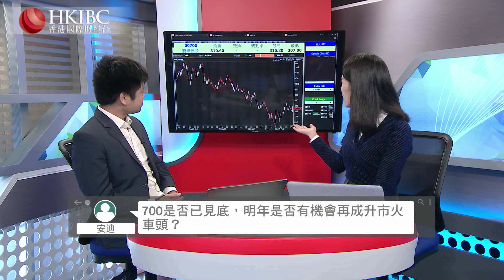#《投資朋友圈》微信改版造吐槽？視頻發展或為大勢所趨#香港國際財經台HKIBC#@任民健#